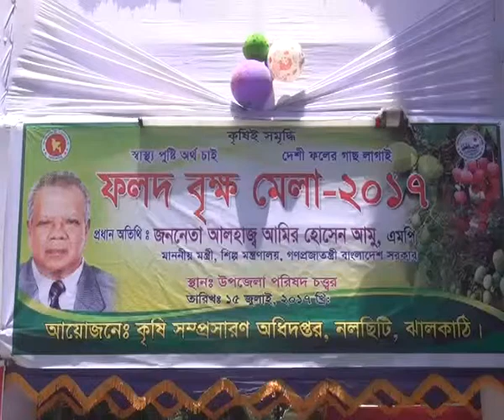ঝালকাঠির নলছিটিতে তিন দিনব্যাপী ফলদ বৃক্ষমেলা শুরু-sheersha.tv (শীর্ষ টিভি )HD